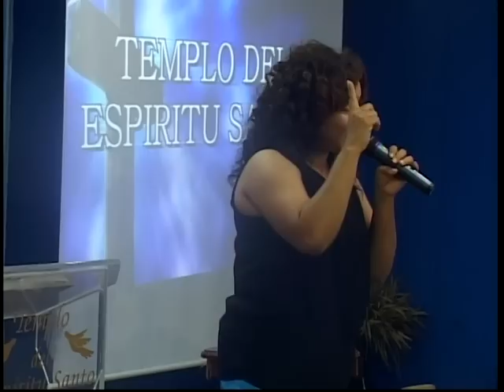TESTIMONIO GUILLERMINA SOLANO ZORRILLA